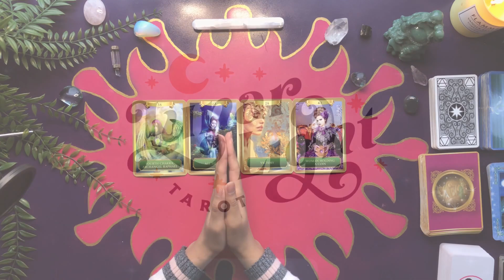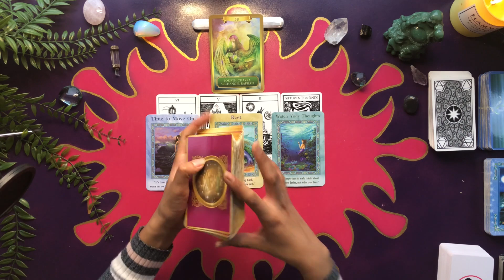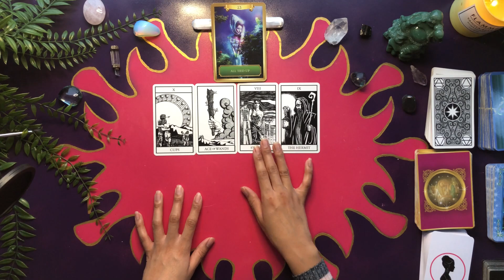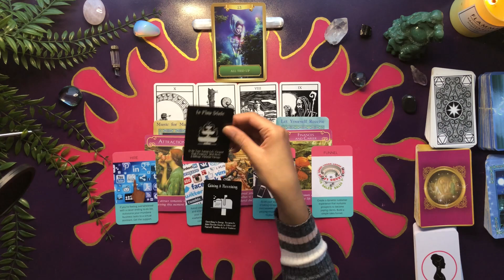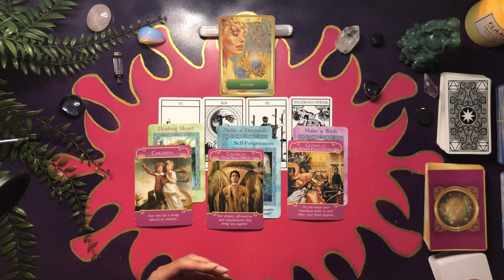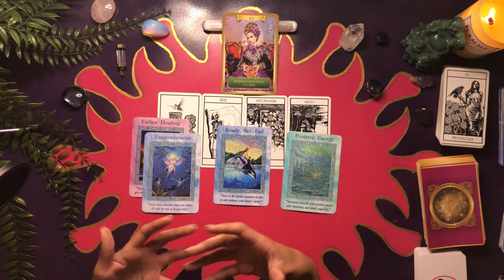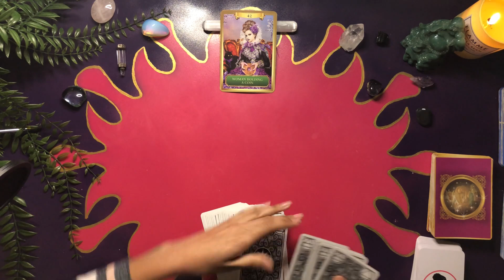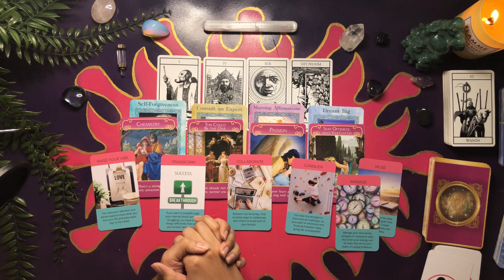☄️STRENGTHEN + SPEED UP YOUR MANIFESTATIONS☄️|🧿PICK A CARD🧿TAROT READING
💫 Hey Lovelies 💫

Time Stamps:
Choose Your Pile - 4:09
Fourth Chakra - 4:34
All Tied Up - 18:27
Victory - 34:28
Woman Holding A Coin - 46:00
For My OG's! - 1:01:06

❣️I hope you enjoyed today's video! ❣️ Keep scrolling for more info ❣️

Donations are not expected or necessary but I really appreciate them! 🥰 🥰 If you'd like to donate, all the money will be sent to improving the channel.

tarot reading love pick a card channeled messages